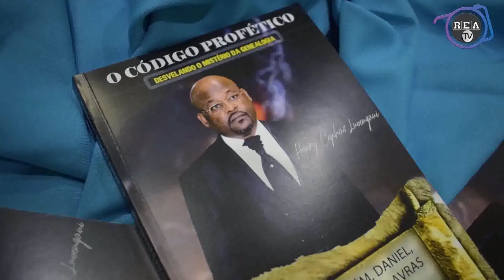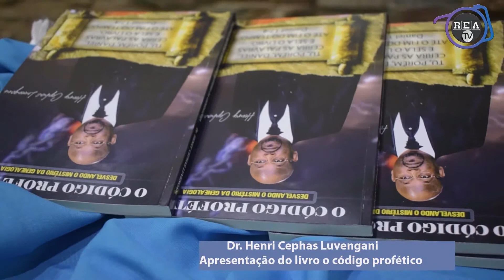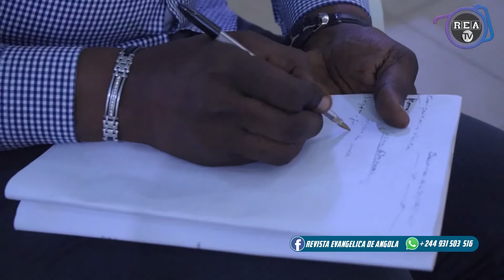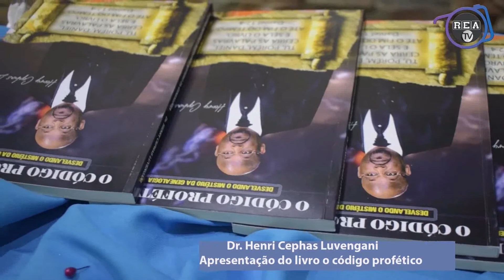Dr. Henri Cehpas luvengani falou do Código Profético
Autor do livro o código profético, apresentou em Angola